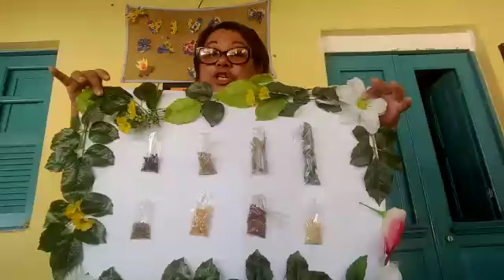Semana do meio ambiente (5º vídeo) 06/06